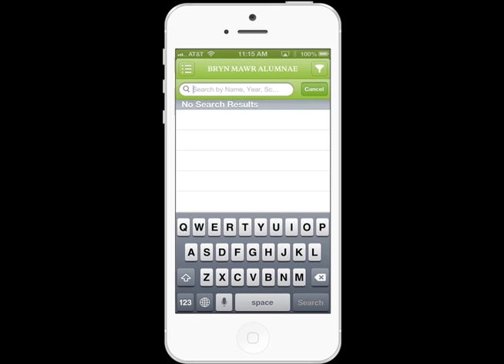Bryn Mawr Alumnae App Demo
A short video highlighting the features of the new Bryn Mawr Alumnae App.